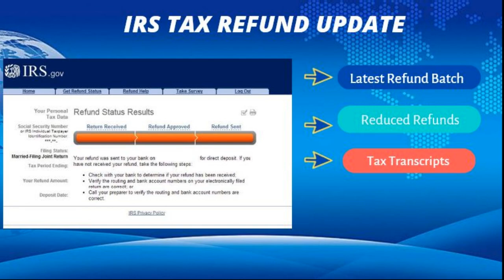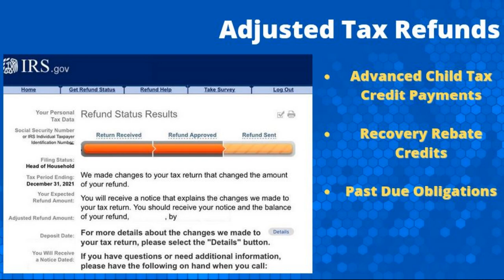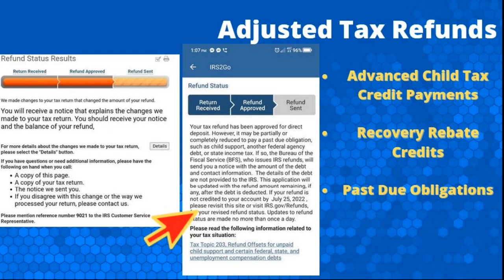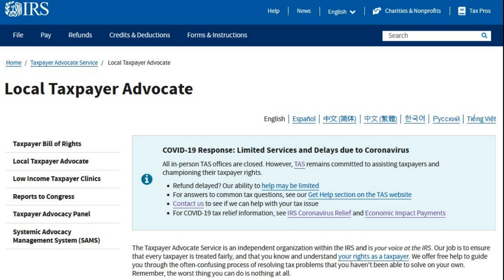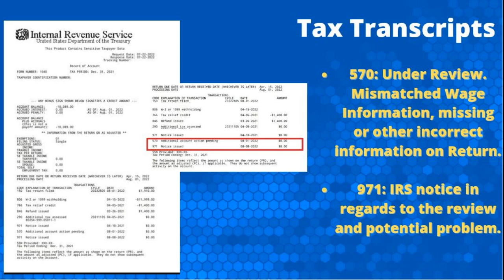2022 IRS TAX REFUND UPDATE - Refunds Issued, Reduced Refunds, Tax Transcript Updates, Audits, EITC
On this IRS Tax Refund Update we will look at the latest developments in regards to those ongoing tax refund delays including the next batch of refunds that has just been released by the IRS, and with more taxpayers reporting they are receiving there refunds also comes those who are indicating they are receiving reduced refund amounts so we will take a look at the 3 common reasons why that is happening as well as recapping some of those tax transcript codes you may be seeing. Starting off with the latest batch of tax refund direct deposits that have released and transmitted overnight by the IRS to those that were part of the August 10th batch. If you are part of this week’s refund batch and waiting on a paper check those will be sent out again on August 12th.

Now as more taxpayers are reporting receiving their refunds a number of them including our viewers are reporting they are receiving reduced refund amounts in some cases by thousands of dollars. There are a variety of reasons why this is happening, but we are going to look at the three top reasons why it is happening this year. Advanced Child Tax Credit Payments, Recovery Rebate Credit, and Past Due Obligations.

CHAPTERS
0:00 Intro
0:25 Tax Refunds
0:49 Adjusted Tax Refunds
2:35 Tax Transcripts
4:35 Wrap-up